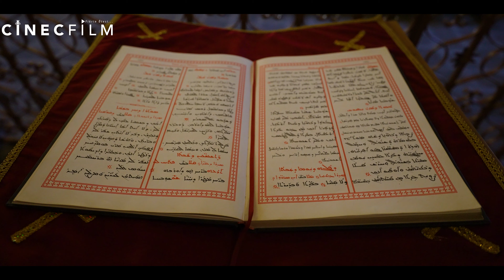Meryem Ana Kilisesi/ Diyarbakır da Gezilecek Yerler 18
Diyarbakır'ın gezilecek noktalarının tarihini seslendirmeli anlatımla